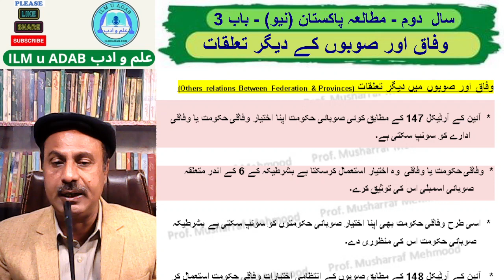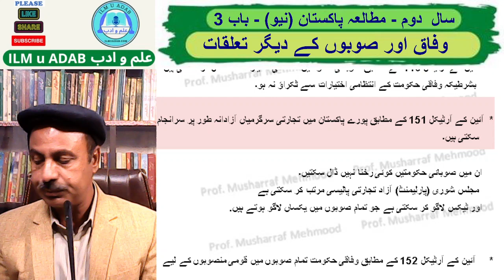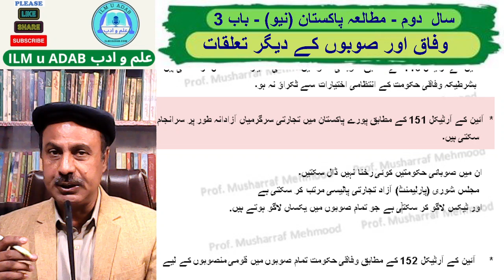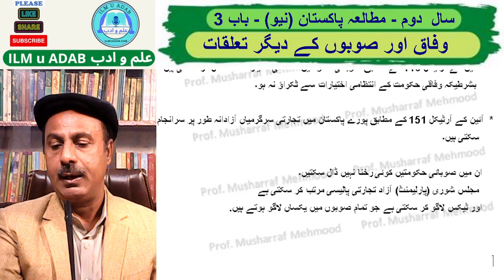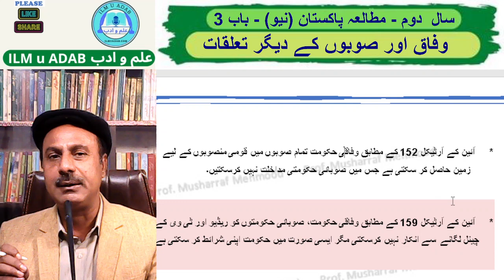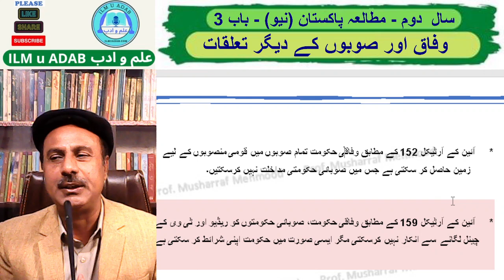Other Relations between Federation and Provinces - 2nd Year PST (وفاق اور صوبوں میں دیگر تعلقات)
Other Relations between Federation and Provinces - 2nd Year PST
 (وفاق اور صوبوں میں دیگر تعلقات – سال دوم مطالعہ پاکستان)
This Video Lecture is presented by E. Educational Channel / website “Ilm u Adab”. (Previous Name: CMM Lectures)
This video lecture is recorded by Prof. Musharraf Mehmood, a renowned educationist.
This lecture is recorded for the Second Year Pak / Pakistan Studies students of all Punjab Boards according to the new book.
This lecture is taken from New Pakistan Studies Book, Chapter 3 (Administrative System / Intizami Nizam)
Topic of this lecture is “/ Other Relations between Federation and Provinces / Wafaq aur Sobon me degar Taulqat”.
In this lecture, we have discussed in detail, Nature of Relation between Federal and Provincial Governments and transfer of Power from a government to another government within Pakistan under Federal System of Government under Constitution 1973.

یہ لیکچر ای ایجوکیشنل چینل / ویب سائٹ "علم و ادب" کی پیشکش ہے.
یہ لیکچر معروف ماہر تعلیم پروفیسر مشرف محمود نے ریکارڈ کرایا ہے۔
یہ لیکچر پنجاب ٹیکسٹ بک بورڈ کے سال دوم مطالعہ پاکستان کی نئی کتاب کے مطابق کے طلبہ کے لئے ریکارڈ کیا گیا ہے۔
یہ لیکچر مطالعہ پاکستان کی نئی کتاب کے باب نمبر 3 (انتظامی نظام) میں سے ہے۔
اس لیکچر کا موضوع " وفاق اور صوبوں میں دیگر تعلقات" ہے
اس لیکچر میں آئین 1973ء کے تحت وفاق اور صوبوں میں دیگر تعلقات کے حوالے سے ایک دوسرے کو اختئارات منتقل یا سپرد کرنے کے حوالے سے تفصیلی  وضاحت کی گئی ہے۔